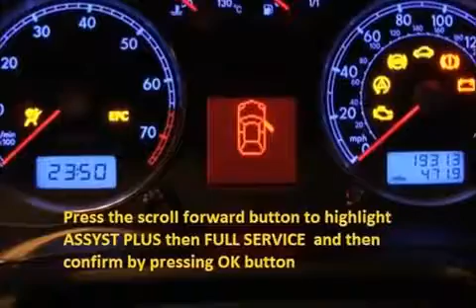DAEWOO MUSSO 1993 10 How to reset service light indicator